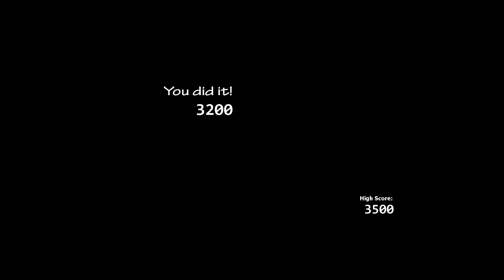beating 3200 score on UCN (ultimate custom night)